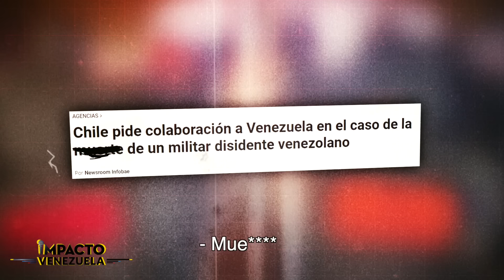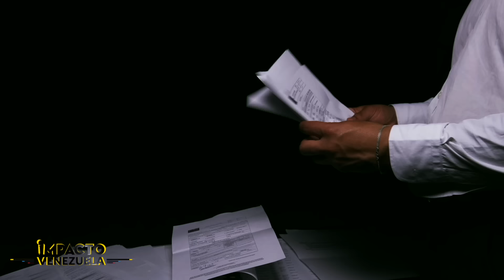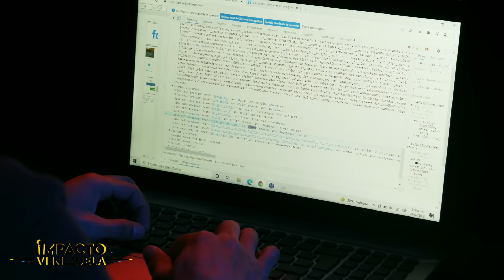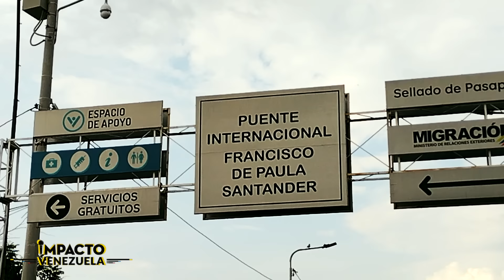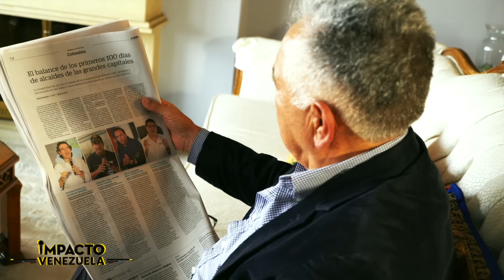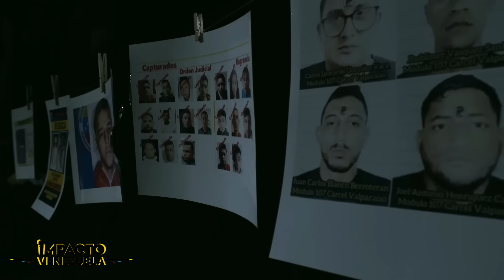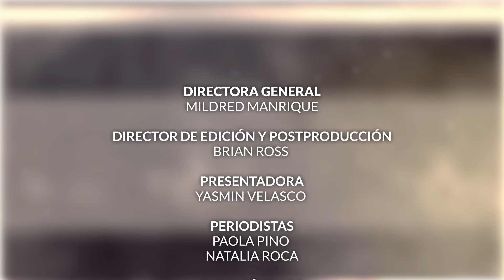REVELACIONES: operaciones ilegales de espionaje y persecución contra venezolanos | ⚫️ VE Sin Filtro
Un exmilitar venezolano revela cómo en Colombia ha sido víctima de una persecución al estilo de lo vivido por el Teniente  Ronald Ojeda, asesinado este 2024 en Chile. Lo más dramático es que asegura que esa situación es la que viven muchos otros venezolanos, quienes como él, decidieron salir de Venezuela. Bajo anonimato el exmilitar dio a conocer cómo se desarrollan las operaciones ilegales de espionaje y persecución contra opositores en ambos países. Venezuela Sin Filtro con Yasmín Velasco